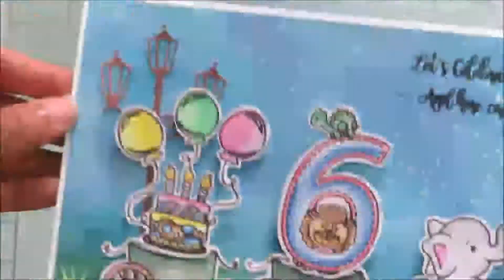Tubby Craft | Birthday Card | Blending and Stamping Tutorial by Priyadarshini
In this video, Tubby Craft Design Team member, Priyadarshini shows us how to create super cute birthday card featuring Adorable Runner and Silly Six stamp sets. She has used Tubby Craft dye ink pads for stamping and blending backgrounds. You can create stunning cards using like this on your own.

Tubby Craft Supplies Used -

Stamp Set - Adorable Runner and Silly Six

Dye Ink Pads - Lawn Green, Emerald Green, Chinese Blue, Aqua Blue, Sapphire Blue, Turquoise and Jet Black

Tubby Craft acrylic block -  3.5 inches, 2 by 4 inches